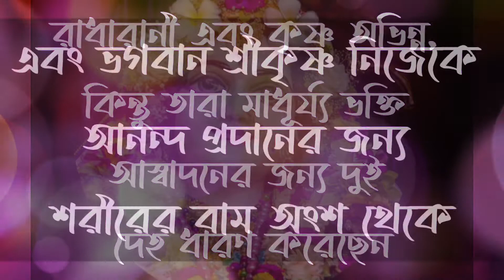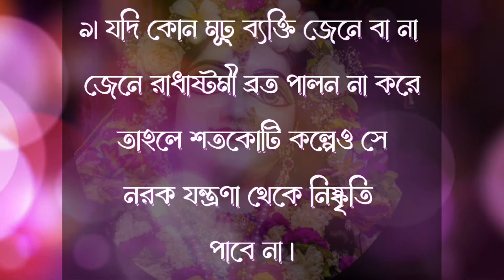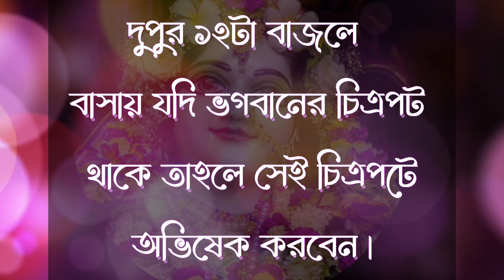রাধাষ্টমী ব্রত 2022 কিভাবে পালন করবেন || How to observe Radhastami Vrat 2022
How to observe Radhastami Vrat 2022